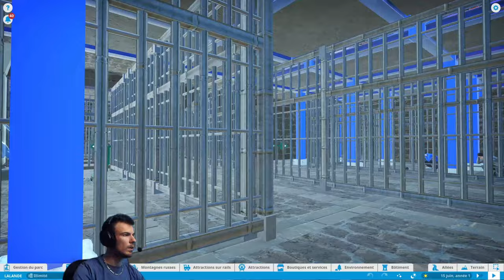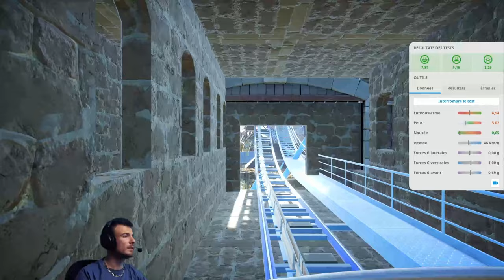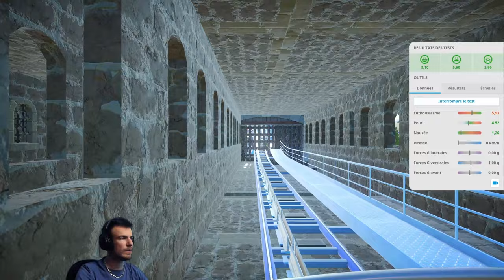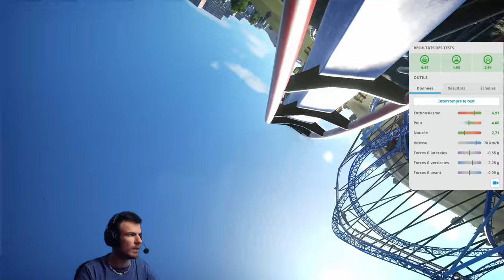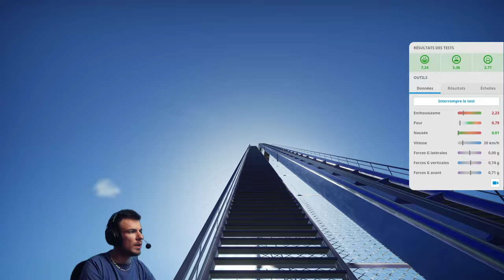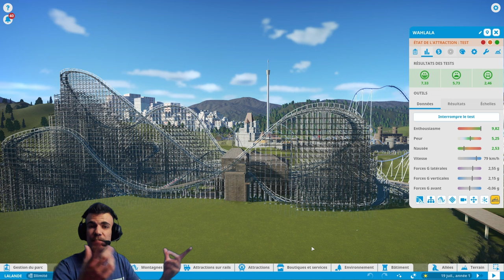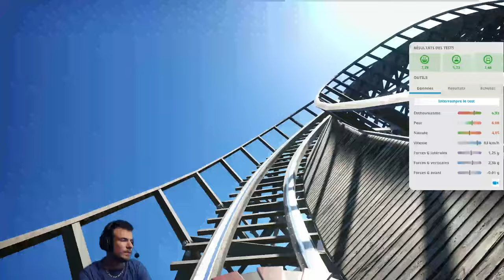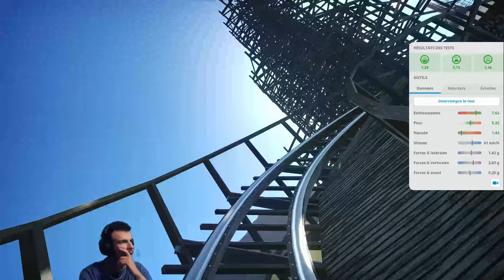CE PARC D'ATTRACTION PREND FEU 😲🔥 Planet Coaster